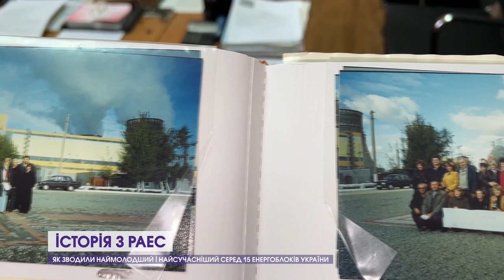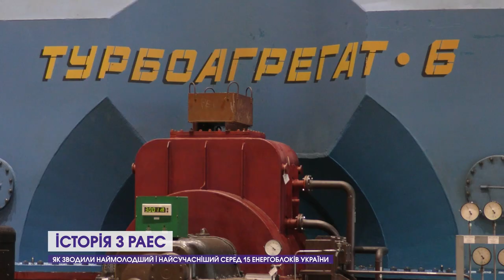Як зводили наймолодший і найсучасніший серед 15 енергоблоків України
Четвертий енергоблок Рівненської АЕС майже 20 років поспіль стабільно забезпечує країну електроенергією. Він є наймолодшим і найсучаснішим серед 15 енергоблоків України. Про те, як тривало масштабне будівництво атомного велетня, розповідають працівники атомки